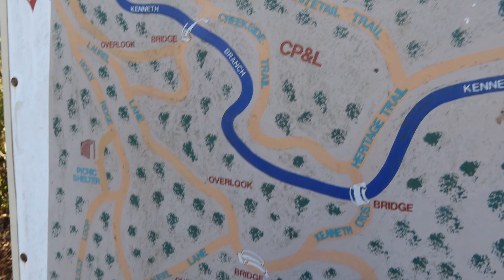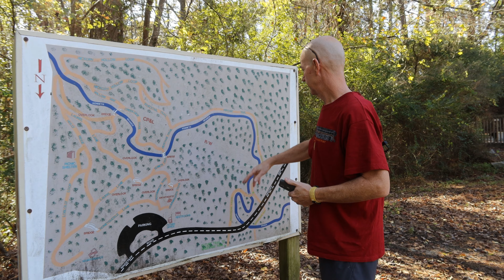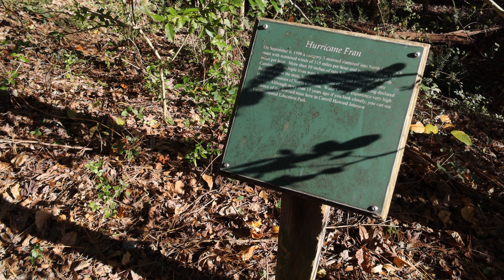Day 1255 Tesla Ruby The Long and Winding Trail